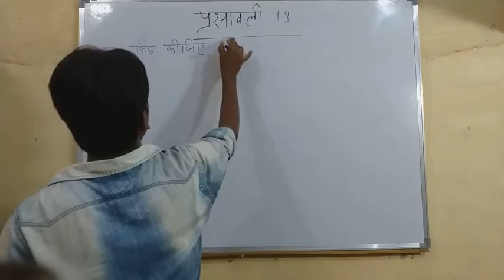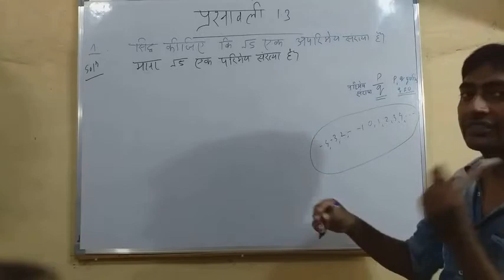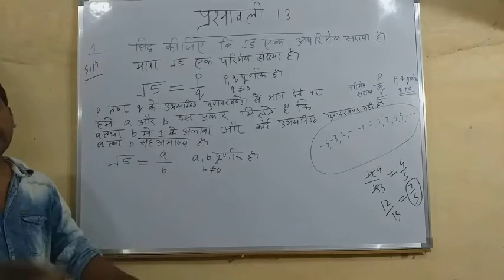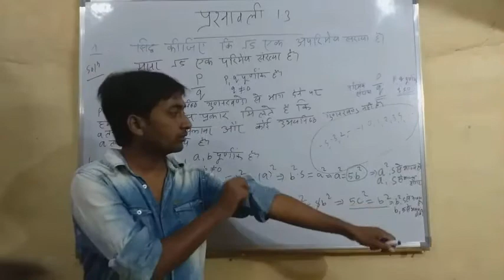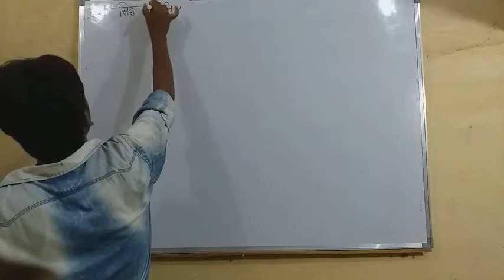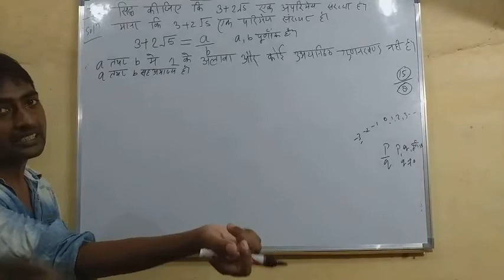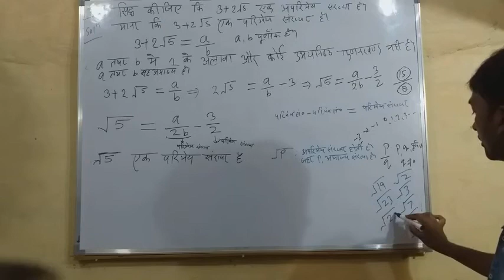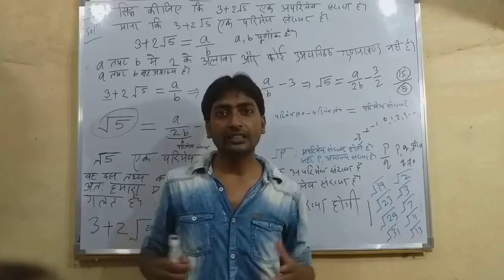प्रश्नावली 1.3 अध्याय-१वास्तविक संख्याए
Class10th Mathematics NCERT chapter-1